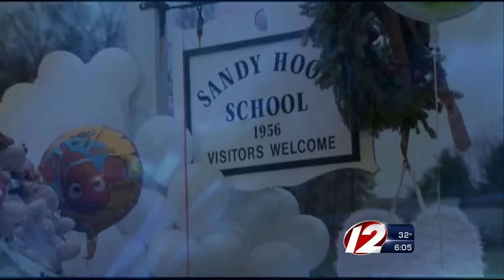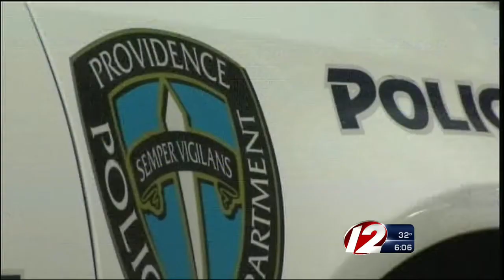Pare: Smith Hill Needs to Get Tough on Guns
Prov. Public Safety Commissioner Steven Pare reveals what he believes is the biggest problem when it comes to gun control in the city.